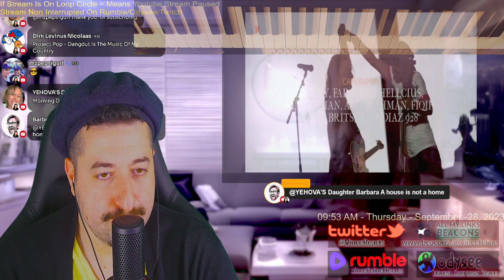Dewa19 Feat Richie Kotzen - Highway to Hell Reaction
Reacting to Dewa19 Feat Richie Kotzen - Highway to Hell
ALL MY CONTENT IN ONE PLACE :